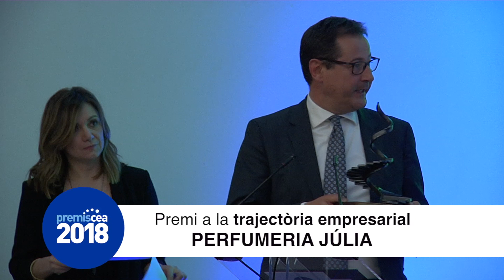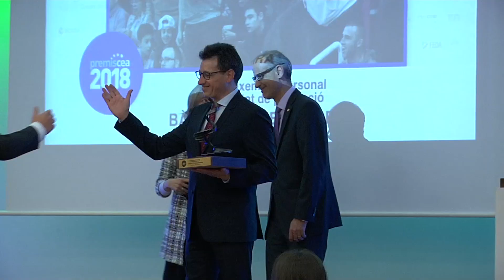PREMIS CEA 2018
El pasat 15 de març 2018 s’han lliurat els premis de reconeixement empresarial en el decurs de la Gala CEA que aquest vespre ha reunit prop de 300 persones provinents del món empresarial, polític i social del país.

El president de la CEA i el cap de Govern han estat els encarregats de lliurar els premis de les set categories que contemplen aquests guardons: Sostenibilitat, Emprenedoria i/o Innovació, Projecció Internacional, Empresa Inclusiva i Trajectòria Empresarial, juntament amb el Premi Especial del Jurat i el Reconeixement personal a l’activitat de promoció del país.

I aquestes son les empreses guardonades:

· Trajectòria Empresarial: Perfumeria Júlia
· Emprenedoria i/o Innovació: per al projecte ‘Merkaat’, de Crèdit Andorrà
· Projecció Internacional: Tag Systems
· Sostenibilitat: FEDA pel projecte sobre Mobilitat Elèctrica
· Empresa Inclusiva: El Rebost del Padrí
· Reconeixement personal a l’activitat de promoció: Bàsquet Club MoraBanc Andorra
·  Premi especial del jurat: Caldea